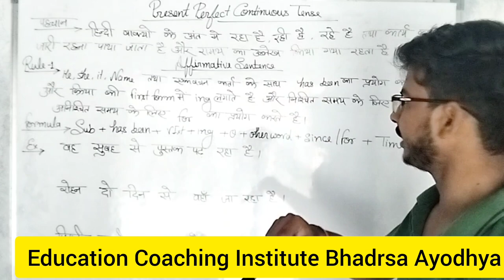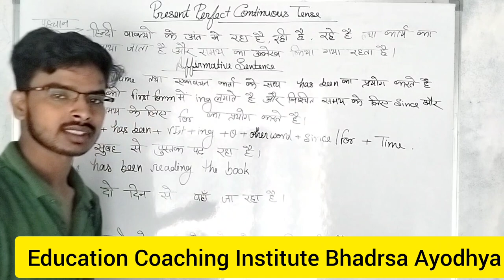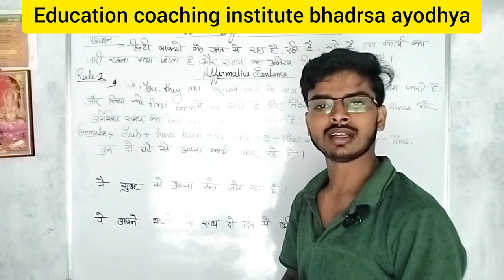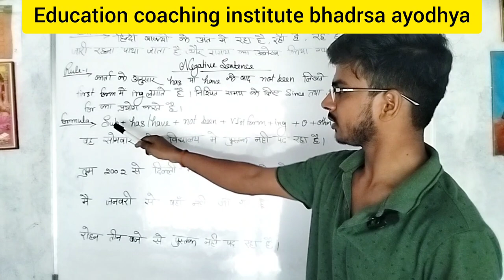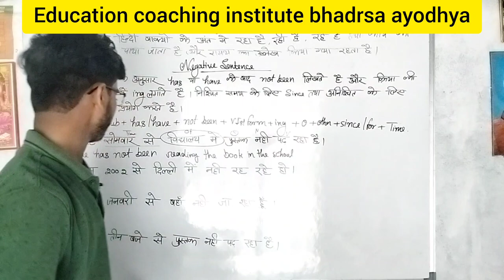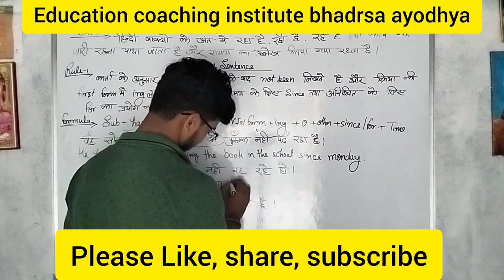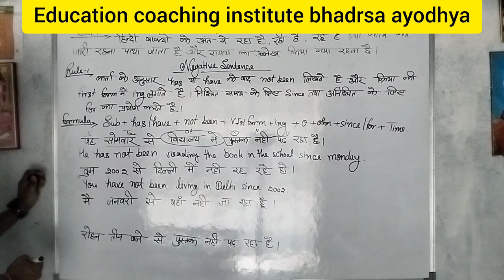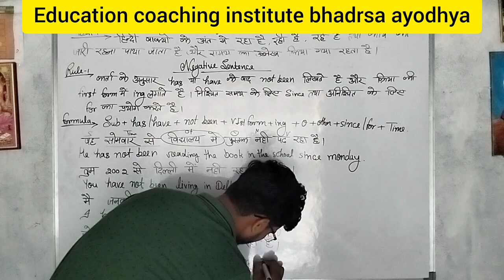📚Present Perfect Continuous Tense 📚 by Ratnesh sir